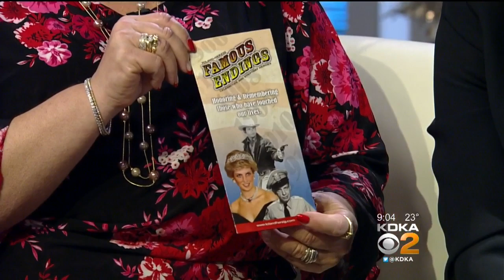65th Children’s Hospital Free Care Fund Benefit Show Being Held Thursday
Rachel Petrucelli and Stephanie Davis stop by to talk about the 65th Children’s Hospital Free Care Fund Benefit Show, which will air on KDKA-TV on Thursday!